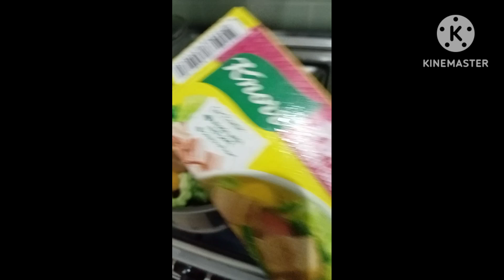Pinakbit my own version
Pinakbit wirh fork